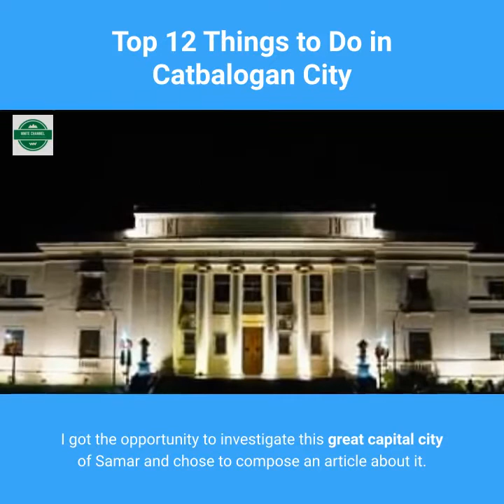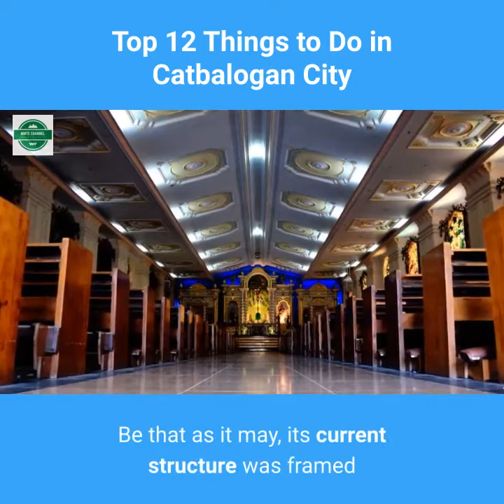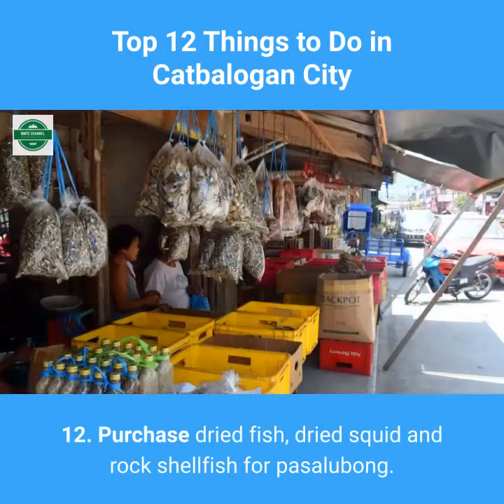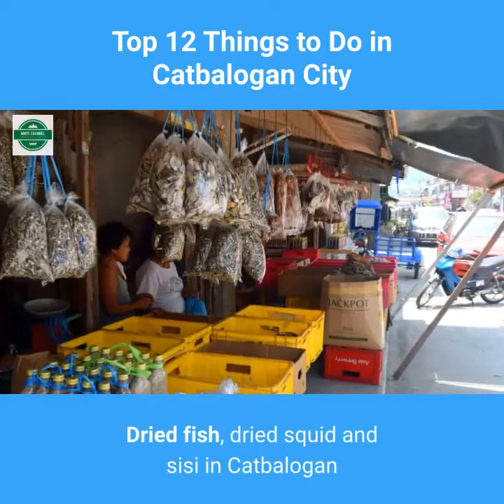Top 12 things to do in Catbalogan City Samar |MMTE CHANNEL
Top 12 things to do in Catbalogan City Samar

Best to watch HD

Related Topic :
catbalogan city samar province
history of catbalogan city samar
catbalogan western samar
catbalogan city samar catbalogan

MMTE CHANNEL.